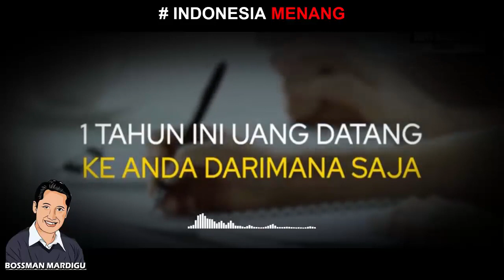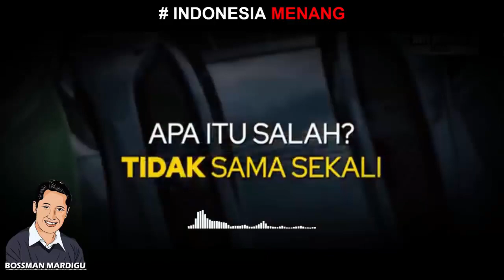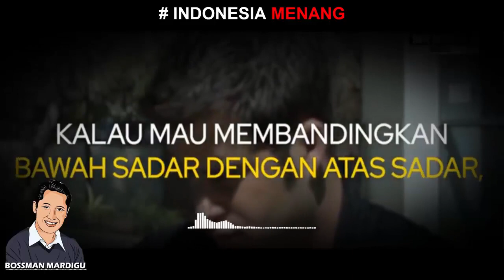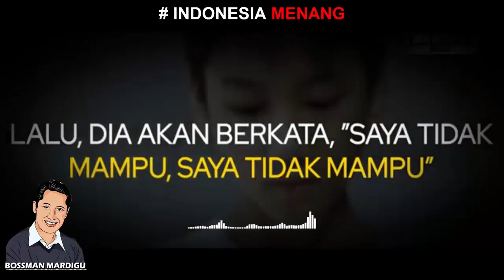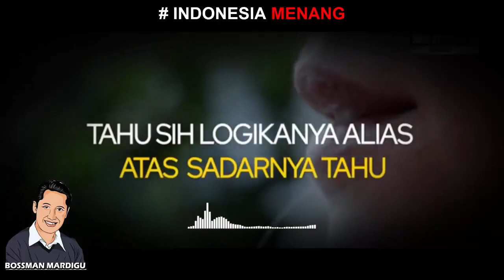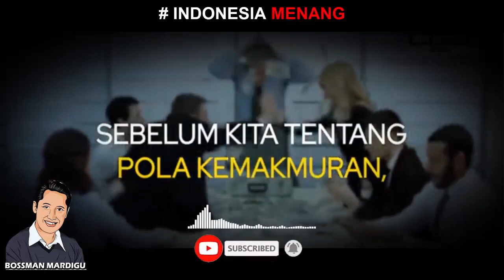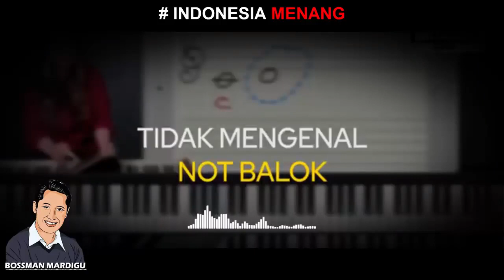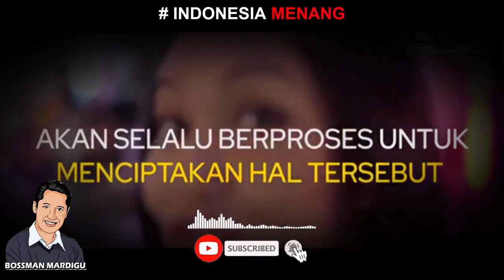PART 1 MENTAL MISKIN & MENTAL TERPURUK WAJIB LIHAT VIDEO INI Bossman Mardigu | Servo Mechanism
Nama Lengkap: Mardigu Wowiek Prasantyo

Julukan: Bossman Mardigu / Bossman Sontoloyo

Tempat dan Tanggal Lahir: Madiun, Tahun 1960-an

Pendidikan: Sarjana Psikologi dalam Bidang Criminal Mind dan Investigasi Forensik di San Fransisco State University

Dalam dunia pemerintahan Indonesia, Bossman ‘sontoloyo’ ini juga seorang staf ahli kementerian pertahanan yang menjabat di tahun 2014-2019. Aktif mengajar di Sekolah Tinggi Intelijen Nasional, yakni menjadi pengajar dalam satuan kopassus yang memiliki spesifikasi tugas tentang perang rahasia, termasuk dalam Badan Intelijen Negara dan Badan Intelijen Strategis. Pengalamannya di dalam pemerintahan silam berlandaskan pengetahuannya yang bisa dibilang sudah ‘di luar kepala’, termasuk dalam materi geo-politik, geo-ekonomi, hingga geo-strategi. Ia juga termasuk orang yang meyakini bahwa segelintir orang yang punya kepentingan sedang dan terus mengendalikan dunia ini. Pemikirannya ini bukan tanpa bukti, melainkan berdasarkan analisa serta riset data yang begitu ciamik. Lihat saja, hobinya adalah membaca banyak buku, serta berdiskusi dengan tokoh-tokoh besar dunia.

CHANNEL BERAPA HARGA DAN NYALAKAN LONCENGNYA
JIKA BERMANFAAT TOLONG DI SHARE SEBANYAK BANYAKNYA